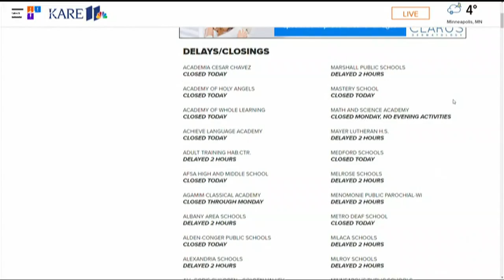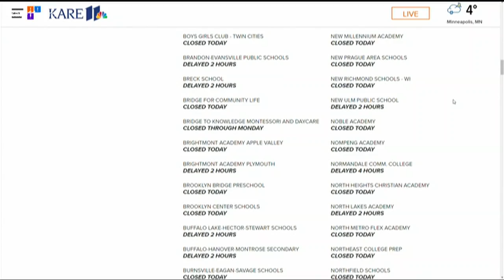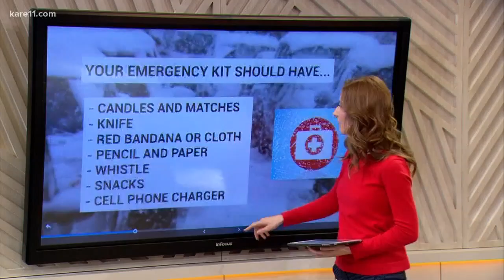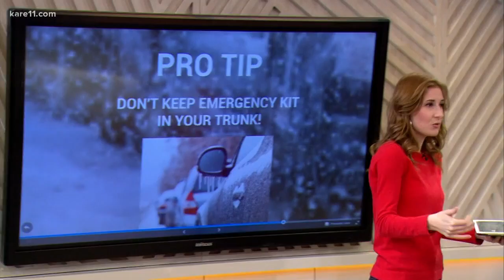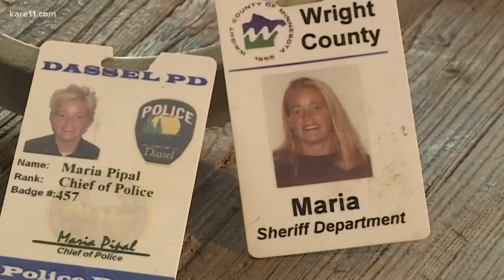Morning headlines 1-28-19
Here are the morning headlines for Monday, January 28, 2019.